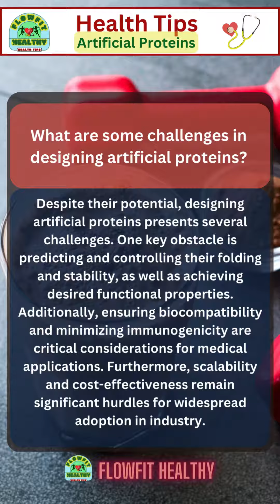What are some challenges in designing artificial proteins?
Uncovering the Benefits of Protein Powder! |
Join us on FlowFit Healthy as we delve into the world of protein powder and answer all your burning questions about its benefits.
We'll compare three popular protein powders - Body Fortress, Muscle Milk, and Muscletech - to help you find the perfect fit for your fitness goals. Don't miss out on this informative and engaging discussion!

To Buy Please Click On These Links:

Recommendation Links:
Body Fortress
Muscle Milk